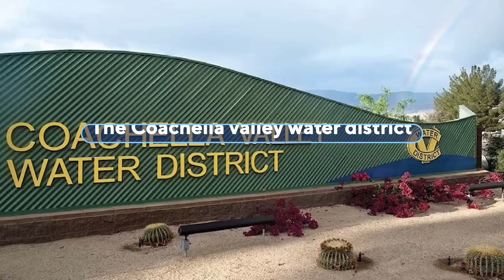Lake Mead´s Best Engineer JUST REVEALED Why Its Water Levels Are Rising!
Did you know the Colorado river compact was signed 100 years ago? In that compact, it was said by the negotiators for seven western states that the river, which was being divided, would have a massive amount of water to satiate everyone’s needs. But looking at the scenario a century later, we can see that the water is definitely not there. The area suffered two decades of drought, overuse of water, and lake evaporation which has nearly drained two of the anchor reservoirs of the river- Lake Powell on the Utah-Arizona border and Lake Mead near Vegas. The change of climatic seasons is also adding to the list of reasons for drying up the basin, shrinking spring runoff that is very important for river flows, farms, tribes, and cities across the basin, and lastly, essential for refilling reservoirs.